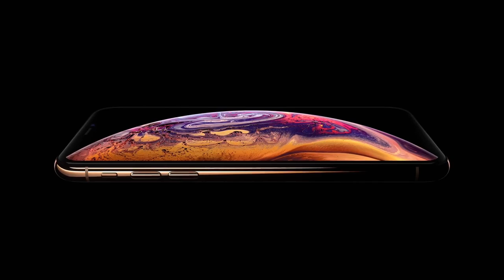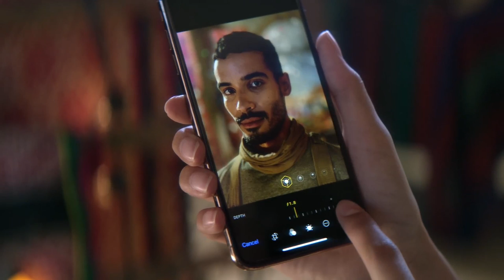iPhone XS introduction - Mongol